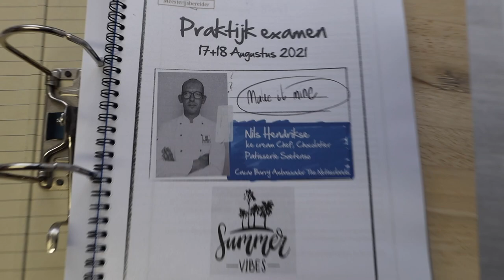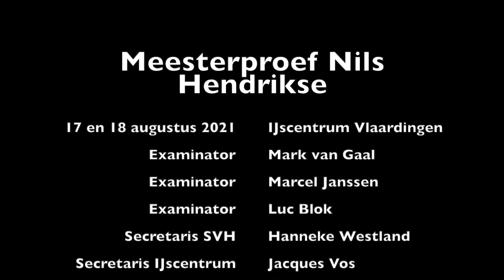Meesterproef Nils Hendrikse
Welkom op mijn kanaal en leuk dat je kijkt naar mijn vlog! Ik ben Luc Blok, SVH Meesterijsbereider, eigenaar van Luciano's IJssalon én gek op ijs!

Ik neem je mee in het leven van een ijsbereider: ik geef je een kijkje in de ijssalon én in de ijskeuken, ik laat je zien hoe wij ijs bezorgen en ik film mijn bezoekjes aan andere ijssalons in Nederland. Wil je meer vlogs van mij zien?